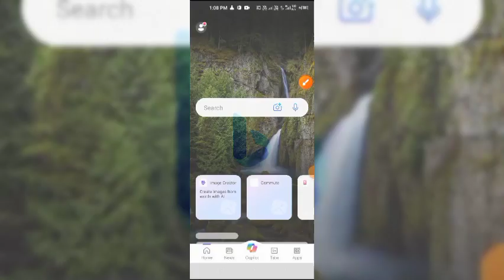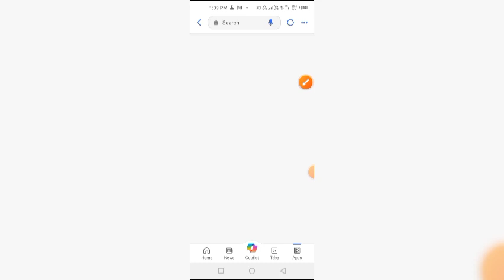Bing Police Ai Image Creator || 3D image policewal || image create Instagram trending police imege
hello friends police AI image create videos related video Bana hai.

project copy ♦️

Your Quaris 🔥

police image creator
bing image creator police
bing image creator police wala
police ai image creator
bing image creator police arrest
police bing image creator
bing ai image generator police
police 3d image video editing free
police 3d image video editing free fire
delhi police mirror image
police station image
image create 3d name police